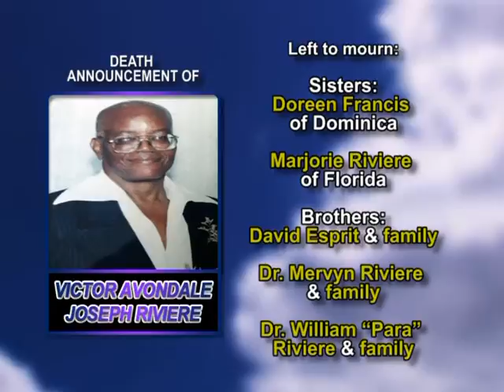Victor Avondale Joseph Riviere long